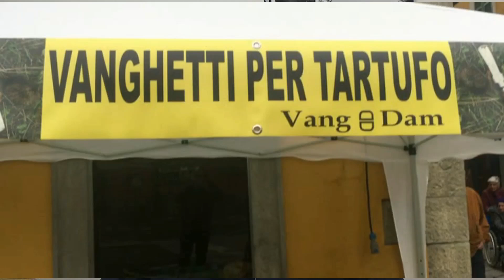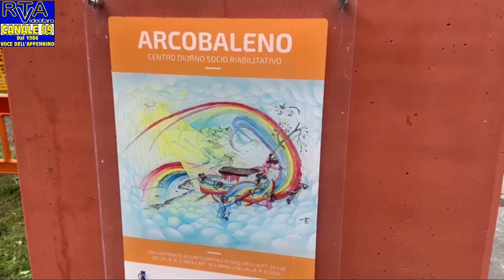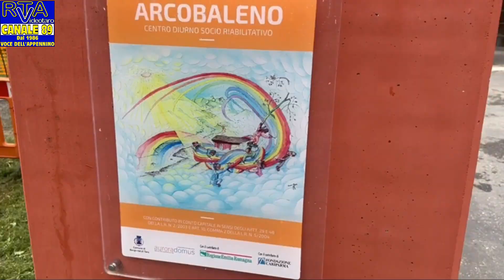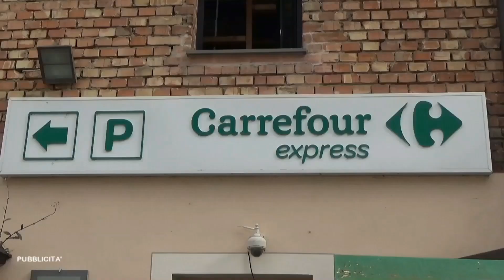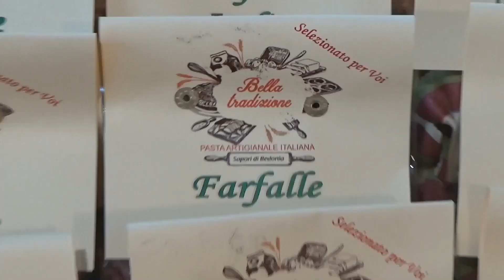RTA Parmense News 16-10-24